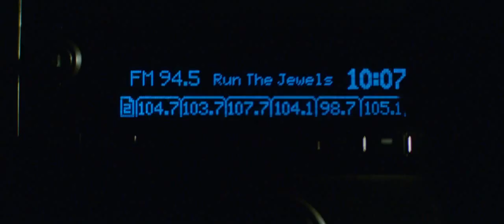Baby Driver (2017) - Tequila Gun Fight Scene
|Baby Driver 2017|
While buying new guns, Bat found out that the guns were all fake so they started shooting.

Movie DESCRIPTION:
Talented getaway driver "Baby" (Ansel Elgort) relies on the beat of his personal soundtrack to be the best in the game.

After meeting the woman of his dreams named "Deborah" (Lily James), he sees a chance to ditch his shady lifestyle and make

a clean break. Coerced into working for a crime boss (Kevin Spacey), Baby must face the music as a doomed heist threatens

his life, love and freedom.

CREDITS:
Cast: Ansel Elgort, Kevin Spacey, Lily James, Jon Hamm